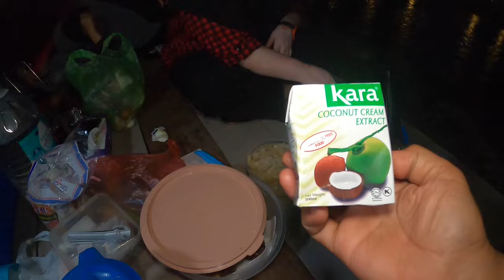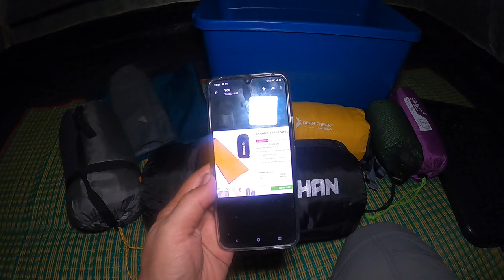Family Camping in Gopeng Malaysia, Berani ke Tidur Dalam Palong?, Natasya Riverside Caravan Park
Layan geng overnight family camping kat sini. Kemudahan lengkap. Ada playground dan  trampoline untuk kanak-kanak. Yang best di sini, anda boleh merasai tidur di dalam caravan yang tersedia di tepian sungai yang jernih. Nak memancing pun boleh. White Water Rafting dan Tubing pun ada. Happening guys!
campsite : Natasya Riverside Caravan Park, Gopeng Perak
hubungi En. Irman 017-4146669 untuk tempahan.
background music credit to: "Music and AndyHobbit